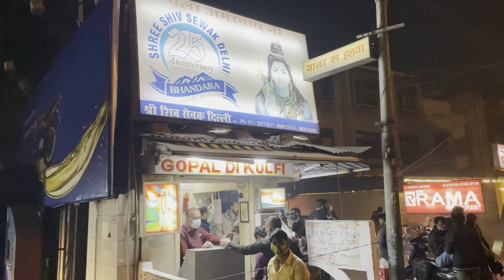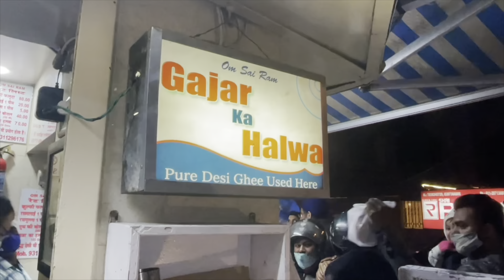Famous Desi Ghee Gajar Halwa @ Karol Bagh - ₹ 70 per Plate || Delhi Street Food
Famous Desi Ghee Gajar Halwa @ Karol Bagh - ₹ 70 per Plate

😛Swasth Raho Mast Raho Hasde Raho Te Wasde Raho 😉

kya haal hai doston , ek baar phir kar denge aapko madhosh nayi video leke aaye hai khanabadosh

In this episode we are trying winter special desi ghee ka gajar ka halwa and Bengali Rasgulla at Gopal di kulfi ,Karol Bagh

Gopal Di Kulfi
Shop no 1, New Rohtak Rd, near liberty cinema, Block 21 B, Dev Nagar, Karol Bagh, New Delhi, Delhi 110005